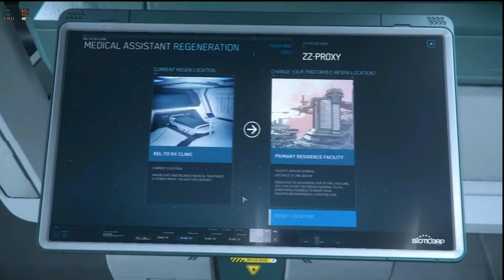Guía misiones de Bunkers ⭐ Star Citizen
🔫 La guía sobre las misiones de Bunkers en Star Citizen 3.17 actualizado.
🚀 Tutorial para aquellos que ya conocen los aspectos básicos del juego.

Aquí puedes ver un antiguo video en el que recomiendo páginas que regalan juegos originales 🕹